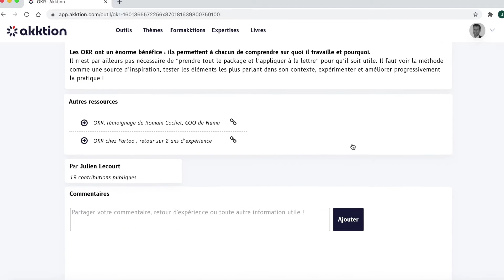akktion - Agir et réussir avec les meilleurs outils de management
A la fin de la journée, nous voulons tous être satisfaits de ce que nous avons accompli et de la façon dont nous l’avons réalisé. Néanmoins il n’est pas toujours facile d’agir et de réussir cette journée sans les bons outils et les bonnes méthodes.

Akktion est la 1ère plateforme française de partage des meilleurs outils de management. Elle est ouverte, collaborative et simple d’usage.

Chacun peut y apprendre, à tout moment, quelque chose d’utile : 5 min suffisent pour découvrir un nouvel outil. Vous pouvez y trouver aussi le soutien nécessaire.

Akktion facilite le partage des meilleurs outils de management et la transmission des savoir-faire.

👉 C’est ouvert à tous
👉 Disponible sur tous devices
👉 Créez un compte en moins de 30 sec
👉 Accédez facilement à tous les contenus
👉Collaborez et partagez vos retours d'expérience
👉 Contribuez avec vos propres outils en quelques minutes (modèle pas à pas)